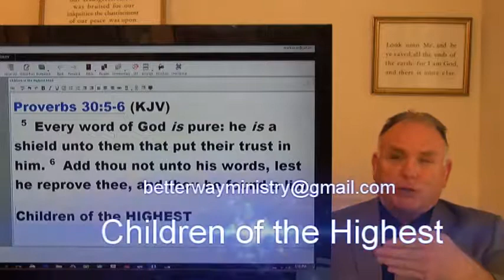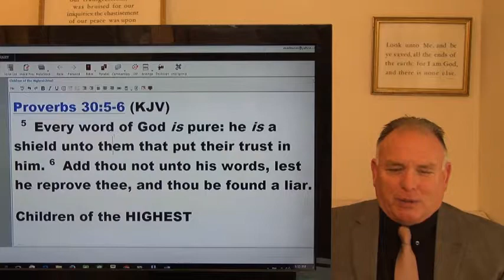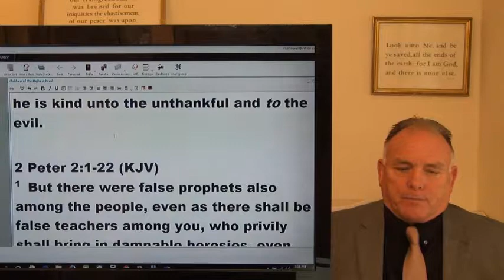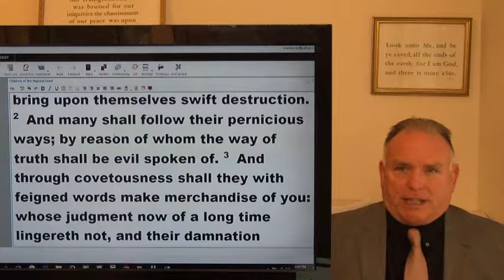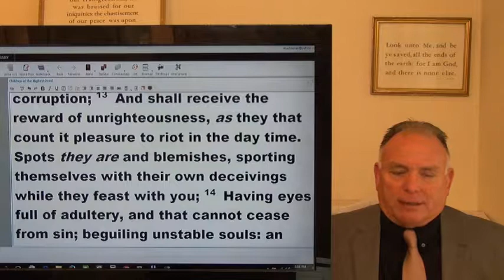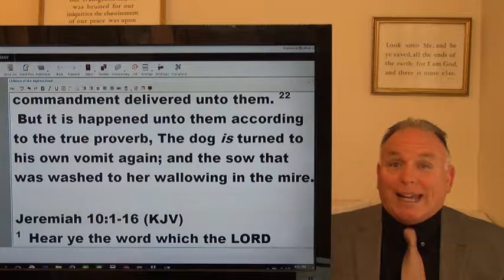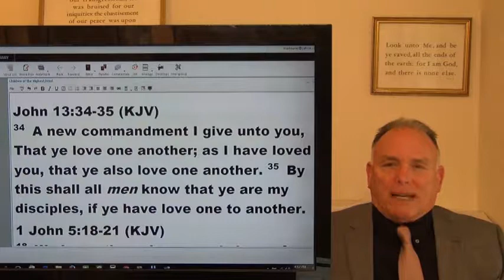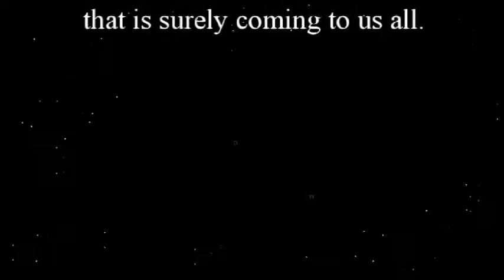Children of the Highest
Believers in Christ are the children of the  Highest, this VBS looks at the behavior that is commanded by our Lord of his children.